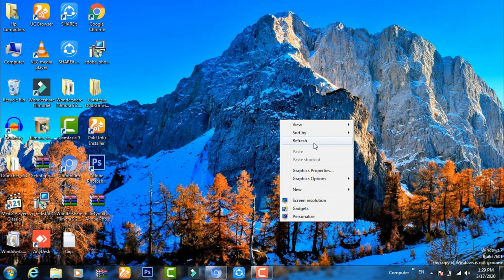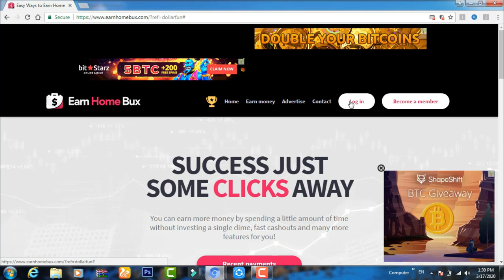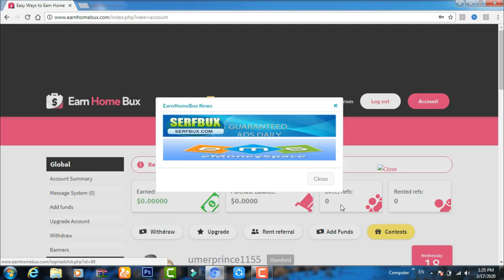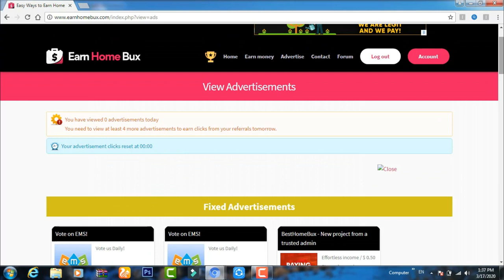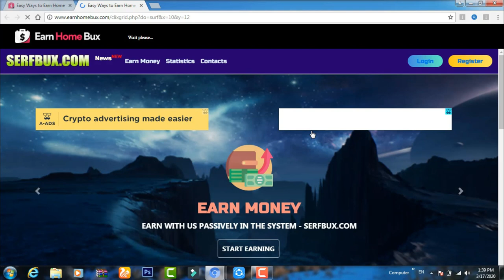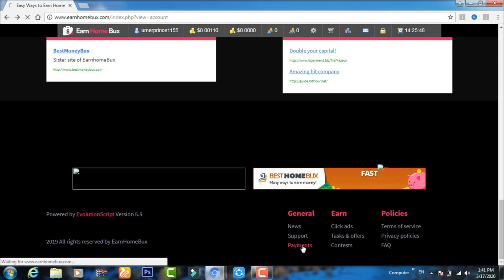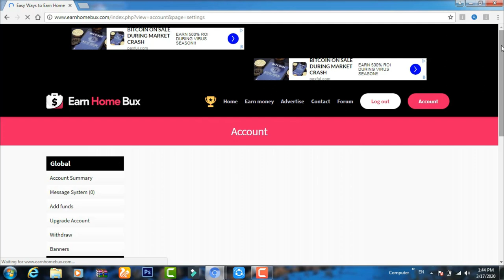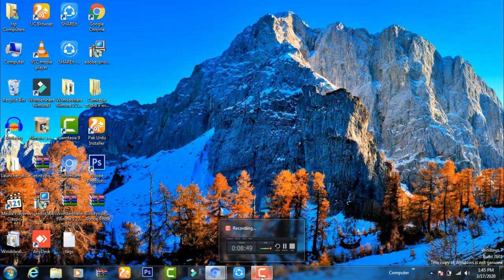How To Make Money Online | How To Make Money Online in Pakistan